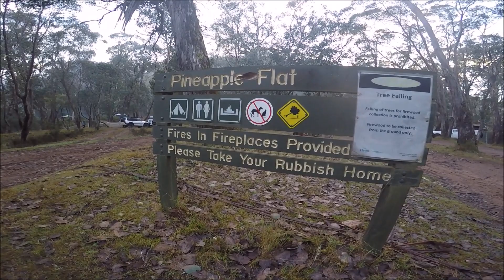HIGH COUNTRY CAMPER TRAILER TOUR - MAY 2018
A highlight package of our Camper Trailer Tour of the Victorian High Country. A great campsite right on a river, awesome 4wding, cattleman huts and spectacular mountain views. A fantastic 3 days away with a great group of people!